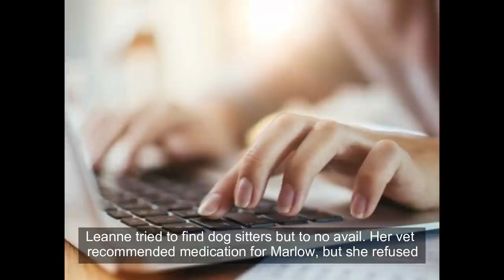Dog Owner Finds The Cutest Solution To Cheer Up Lonely Pup ( cute video)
On her way to work, Leanne noticed a cute but weak black labrador puppy wandering on his own. The poor dog was malnourished and suffered from mange. With no one to claim him, Leanne took him to the vet for treatment. She quickly fell in love with him. Leanne decided then and there to officially adopts him and named him Marlow. But the new pup wouldn’t come without his share of trouble!
After months of treatment, little Marlow was feeling a lot better. Leanne would bring him to work where her co-workers showered him with love and attention. However, as Marlow got bigger, Leanne began leaving him at home. Every night, she would come home to huge messes that Marlow had made. The poor pup suffered from separation anxiety, and Leanne knew she would have to figure something out to nip this in the bud.
Searching For A Solution
Leanne tried to find dog sitters but to no avail. Her vet recommended medication for Marlow, but she refused to take that route. Instead, Leanne spent months researching and found something she hoped would be the answer to the problem. But would it be the best solution for Marlow’s behavior?
The woman heard great things about Good Hands Boarding Kennels, which housed dogs of all sizes, breeds, and ages. During the day, the dogs would get to play and run around under the watchful eyes of caretakers. It ended up being a perfect fit for Marlow! He now had a bunch of new friends to play with during the day, and Leanne’s house was still intact when she came home.  Win-win!